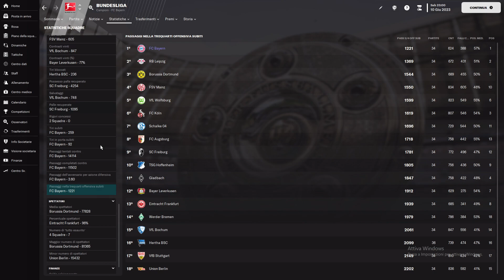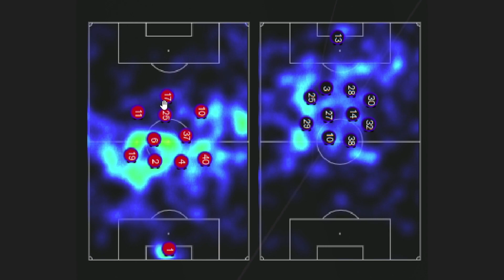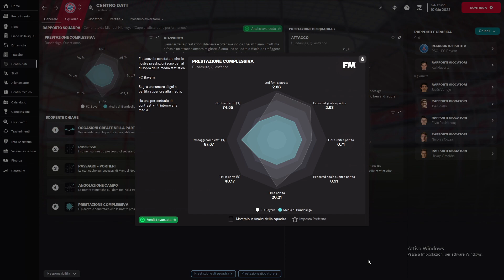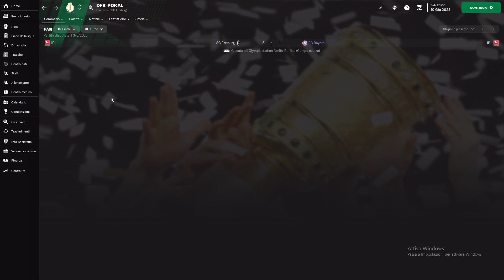Le Scalate a Centrocampo | Guida al 4231 Beast AF su Football Manager 2023